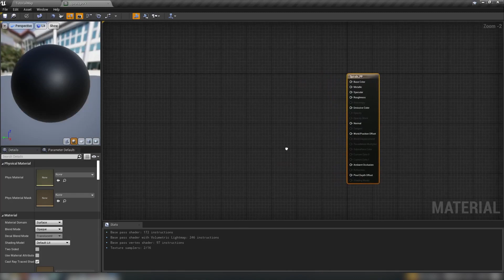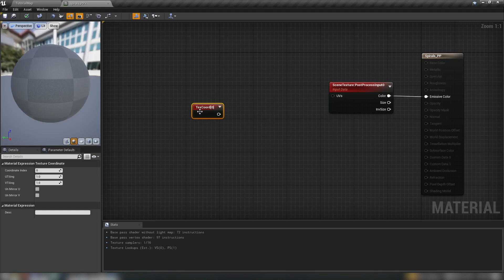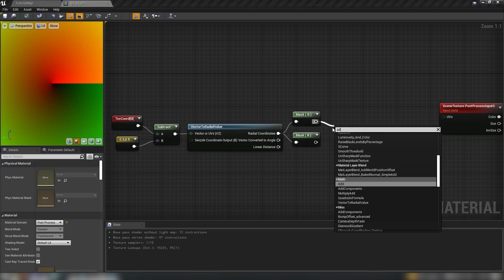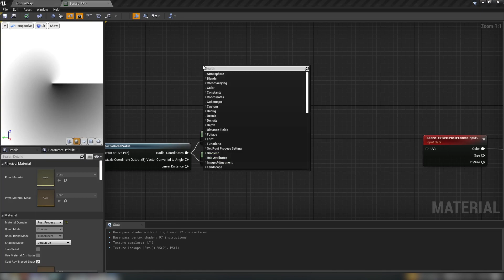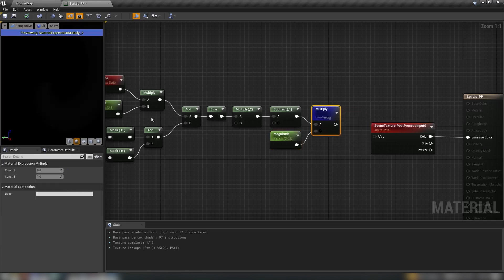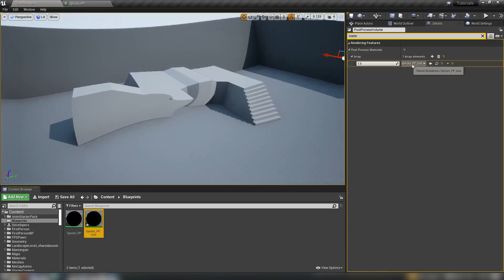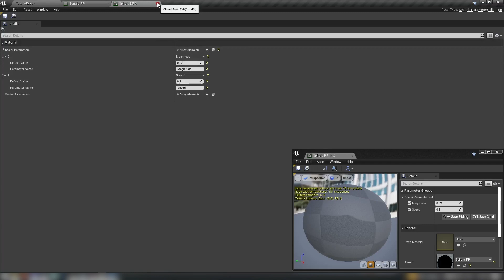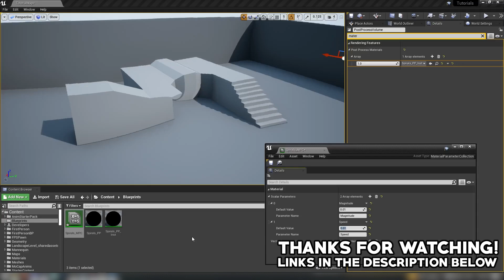UE4 Tutorial: Wavy Spiral Effect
Create a very cool wavy spiral effect in Unreal Engine using a post-processing material! Special thanks to Yuyang Xiong for the original material maths. Topics covered: Post-processing, material creation.